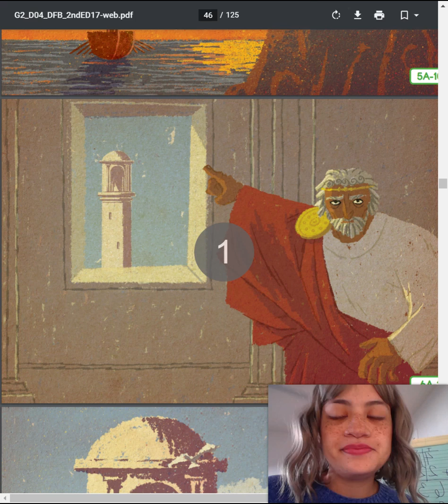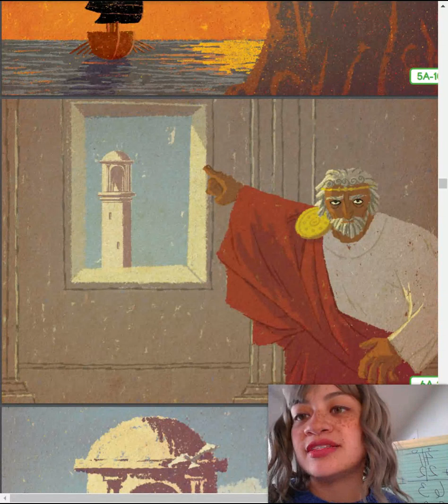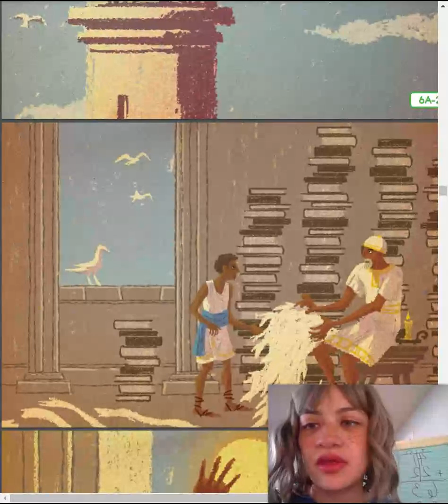Lesson 6- Daelalus and Icarus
CKLA Domain 4- Lesson 6